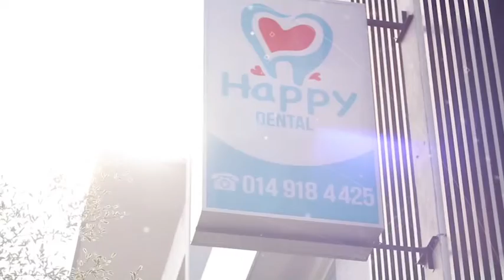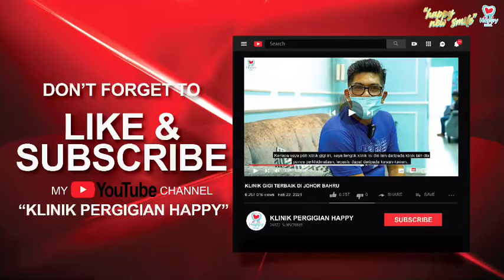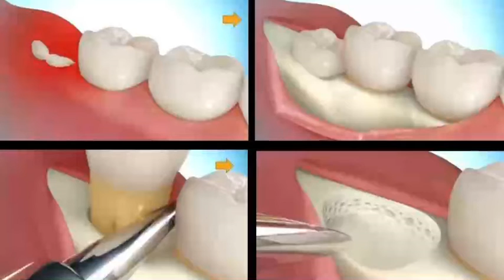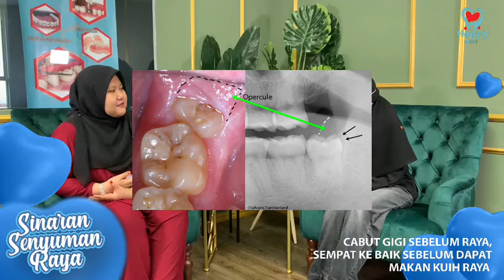TALK TO HAPPY DENTIST : CABUT GIGI SEBELUM RAYA, SEMPAT KE BAIK SEBELUM DAPAT MAKAN KUIH RAYA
Kami juga sedia membantu anda membuat pelbagai rawatan seperti : braces, cabutan gigi, tampalan, gigi palsu, rawatan akar, veneer, whitening, cuci gigi/scaling dan polishing, implant, crown, bridge dan kami juga memberikan Consultation secara PERCUMA kepada setiap pesakit yang datang di Klinik Pergigian Happy.

🏥 Klinik Pergigian Happy
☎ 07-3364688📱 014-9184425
✔Isnin - Jumaat 9:00am - 9:00pm
✔Sabtu - Ahad 9:00am - 4:30pm
📫 5-01 Jalan Tampoi Susur 1, 81200 Johor Bahru.